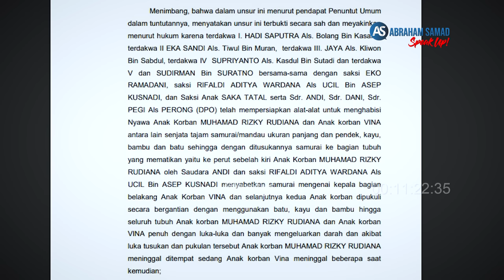Disini Terbongkar Rahasia Kasus Pembunuhan Vina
Disini Terbongkar Rahasia Kasus Pembunuhan Vina. Saksikan perbincangan selengkapnya bersama Ahli Hukum Pidana, Azmi Syahputra & Kuasa Hukum terpidana Saka Tatal, Titin Prialianti. Hanya di youtube Abraham Samad SPEAK UP